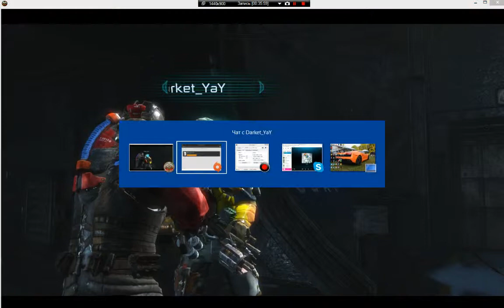Dead Space 3 - Кооператив (Карвер) - Прохождение [#9] (часть 10 и 11)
Бонус миссия с глюками Карвера